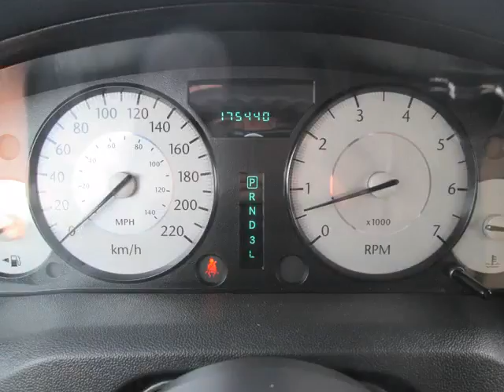Bargain Auto Centre - 2008 Chrysler 300 Touring,Automatic,4 Door Sedan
Bargain Auto Centre  - 2008 Chrysler 300 Touring,Automatic,4 Door Sedan 1148